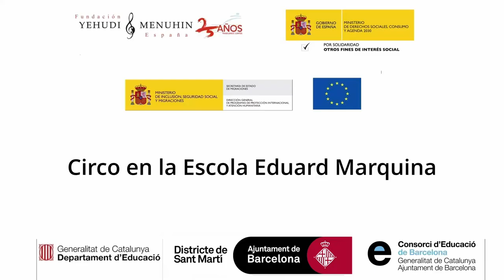Circo. Escola Eduard Marquina. Barcelona. Cataluña